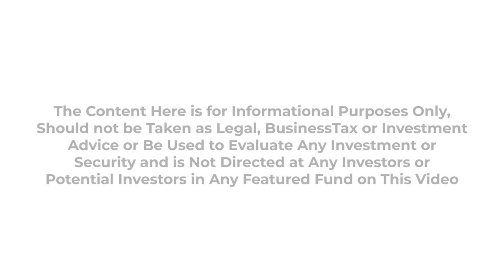IVYFON Crypto Assets and Valuations (NFTs, Mverse, AB Tokens, Web3) - New York City - 6-28-29-2022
IVYFON  Crypto Assets and Valuations (NFTs, Metaverse, Asset backed Tokens, Web3) - New York City - 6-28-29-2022

Nisa Amoils, Managing Partner - A100x Ventures
Alexander Gloy, Owner - Lighthouse Investment Management
Joe Duncan, Visiting Lecturer - Columbia Engineering
Pablo Jodar, Executive Director - SKY Financial S.A
Anthony Apollo, Co-Founder - Rensa Games
Moderator - Mark Heil, Regional Sales Manager, Midwest - Institutional - Pacific Premier Trust